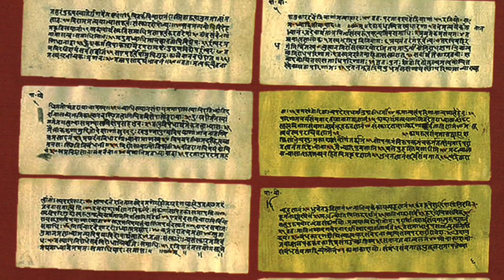Yoga: Harmony with Nature - French (Short)